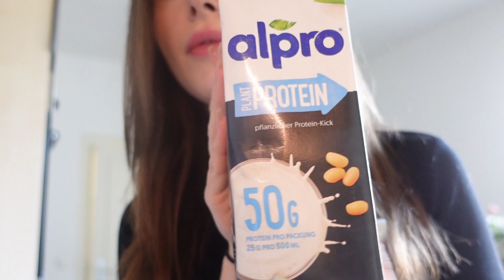BERSHKA & ASOS Try On Haul - Abi/Studium talk💖 | Vlog | minimalromi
helloooo🤍
ich hoffe es geht euch allen gut!!
verlinke euch die teile morgen in meiner instagram story🧚🏼‍♂️

Für die Transparenz, ihr bezahlt über die Links nicht mehr, aber unterstützt mich ein bisschen